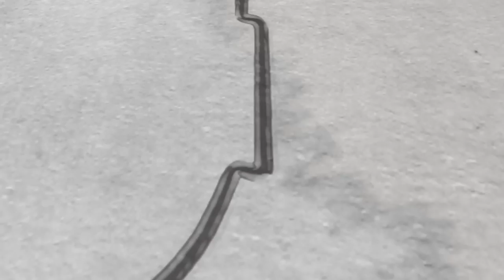Wygrana LOTOSU Trefla w trzecim sparnigu z JT Thunders | LOTOS Trefl Gdańsk